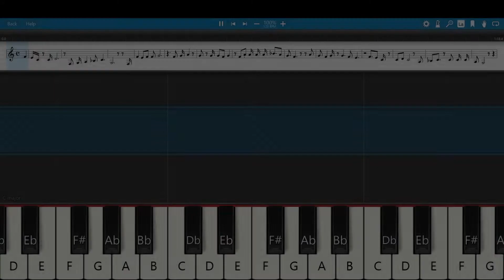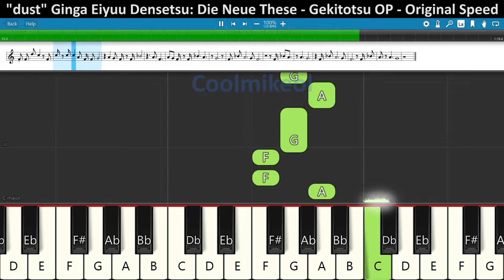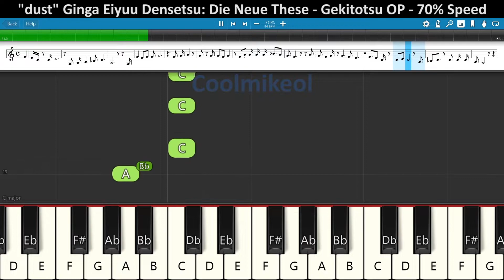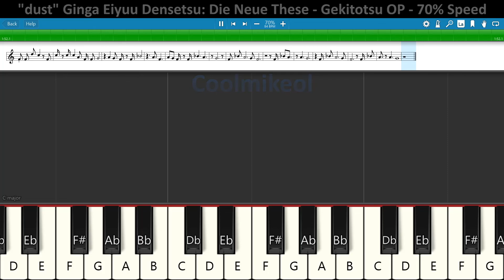"dust" Ginga Eiyuu Densetsu: Die Neue These - Gekitotsu OP | BASIC Piano Melody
Song: "dust" By SennaRin
From: Ginga Eiyuu Densetsu: Die Neue These - Gekitotsu

This is the second time I've discovered a song on Spotify that sounded like a Sawano Hiroyuki song, but credited under another artist, just to find out that he did produce the song. I've been trying to find some music from this anime season to use for my piano videos, but none really interested me until I found this one. It's used as the OP for the new season of The Legend of the Galactic Heroes, which I wasn't aware of. The advertising for this series is severely lacking, even though it's a solid show. I hope you all enjoy!